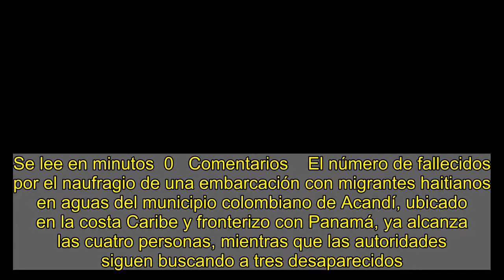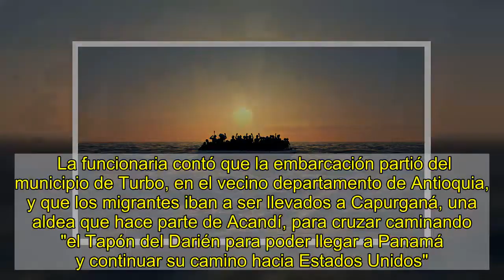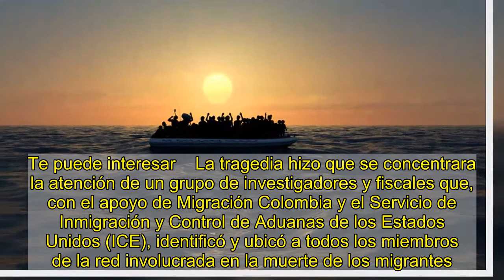Suben a cuatro los muertos en un naufragio de migrantes haitianos en Colombia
Se lee en minutos  0   Comentarios    El número de fallecidos por el naufragio de una embarcación con migrantes haitianos en aguas del municipio colombiano de Acandí, ubicado en la costa Caribe y fronterizo con Panamá, ya alcanza las cuatro personas, mientras que las autoridades siguen buscando a tres desaparecidos.   La Alcaldía de Acandí detalló que las víctimas son una mujer que estaba embarazada, un adulto, una niña de 6 años y un menor de 2, mientras que las personas que aún no han sido halladas son un hombre, una mujer y un bebé de 7 meses.    Durante la operación de rescate, ejecutada por la Armada Nacional, fueron halladas nueve personas. "Desafortunadamente tenemos un naufragio donde fallecieron personas migrantes transnacionales de nacionalidad haitiana. En la embarcación iban 16 personas, entre ellas cuatro niños", expresó Sandra Julio, secretaria de Gobierno de Acandí, un municipio ubicado a orillas del mar Caribe que forma parte del selvático departamento del Chocó.   La funcionaria contó que la embarcación partió del municipio de Turbo, en el vecino departamento de Antioquia, y que los migrantes iban a ser llevados a Capurganá, una aldea que hace parte de Acandí, para cruzar caminando "el Tapón del Darién para poder llegar a Panamá y continuar su camino hacia Estados Unidos". "Hacemos un llamado al Gobierno Nacional, esto no es un caso nuevo, son casos que vienen sucediendo repetitivamente en nuestro territorio", añadió Julio.   El alcalde de Acandí, Alexander Murillo, señaló que "las personas que conducían la embarcación están detenidas en la estación de Policía de Capurganá".   Este hecho recuerda al ocurrido el 28 de enero de 2019 cuando 19 migrantes africanos murieron en el naufragio de una embarcación artesanal en el Caribe muy cerca de la remota aldea de Capurganá, en la que está ubicada Bahía Pinacorra y que hace parte del municipio de Acandí.   Te puede interesar    La tragedia hizo que se concentrara la atención de un grupo de investigadores y fiscales que, con el apoyo de Migración Colombia y el Servicio de Inmigración y Control de Aduanas de los Estados Unidos (ICE), identificó y ubicó a todos los miembros de la red involucrada en la muerte de los migrantes.    Gracias a la investigación, que incluyó testimonios, así como evidencias físicas y técnicas, la Fiscalía ordenó la detención de siete personas que están acusadas de formar parte de dicha banda, quienes fueron capturadas en Capurganá y poblaciones cercanas.